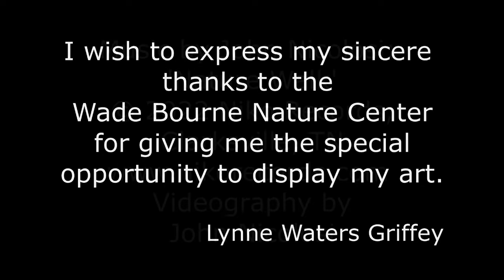Lynne Waters Griffey June 4th, 2022 Reception / Wade Bourne Nature Center, Clarksville, TN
The exhibit of Lynne's paintings will be open to the public through July 31st, 2022.  This video highlights significant features of the exhibit along with guests who attended the event.

Wade Bourne Nature Center is located at Rotary Park on the 41-A Bypass.